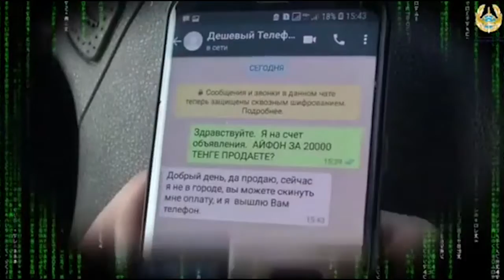Екібастұз жаңалықтары Жыл басынан бері Екібастұзда 154 интернет алаяқтық дерегі тіркелген